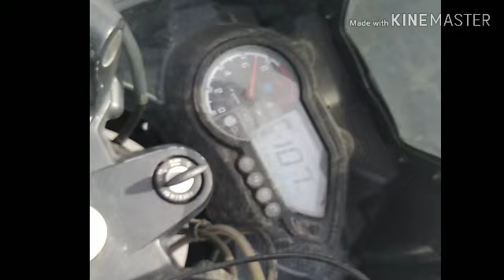mahabalipuram beach | hindi vlog | UNESCO heritage| Tamilnadu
Mahabalipuram vlog , tamilnadu